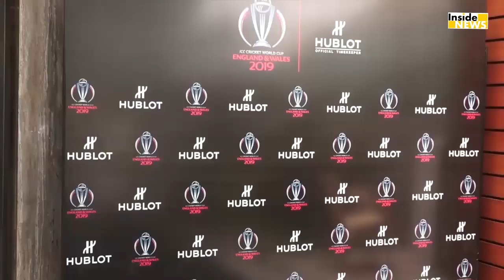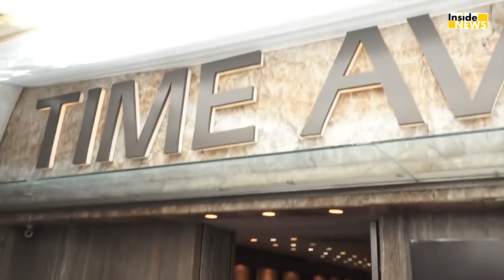Cricketer Rohit Sharma इस वजह से नहीं दिया, बोली ये बात